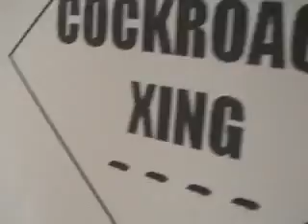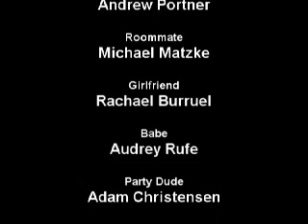Human Cockroach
A moving investigative report on a man who insists he's undergone The Metamorphosis.